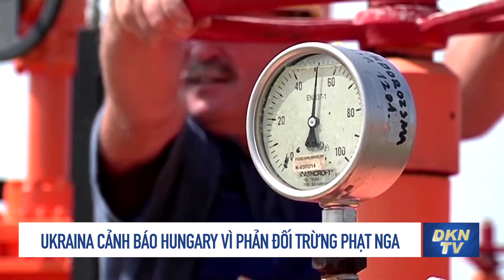Tin tổng hợp trưa 27/5: Chuyên gia ‘chỉ điểm yếu’ trong chiến lược của Nga trên truyền hình nhà nước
- Tổng thống Zelensky: Hành động của Nga ở Donbass là ‘một chính sách diệt chủng rõ ràng’
- Ukraina cảnh báo Hungary vì phản đối trừng phạt Nga
- Chuyên gia quân sự chỉ ra điểm yếu trong chiến lược của Nga trên kênh truyền hình nhà nước
- Các quốc gia thành viên của WHO chỉ trích Nga vì các cuộc tấn công vào các cơ sở y tế
- Ngoại trưởng Litva: Cắt đất cho Nga đổi lấy hòa bình là bước đi nguy hiểm
- Báo cáo: Lính Nga không chỉ cướp bóc ở Ukraina, cũng có thể trộm luôn của quân đội Putin
- Chuyên gia Thuỵ Điển: Putin có thể sẽ thất bại khủng khiếp trong cuộc chiến Ukraina
- Trung Quốc nói Solomon là ‘hình mẫu cho sự tin tưởng lẫn nhau’